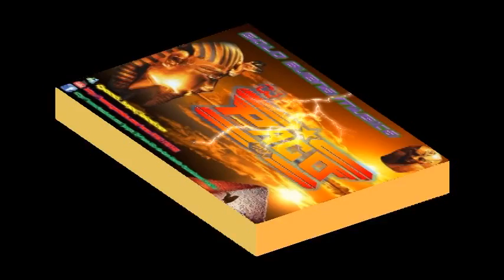La Carta 2013 Grupo Los Wuara Wuara(Limpia)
La Carta 2013   Grupo Los Wuara Wuara